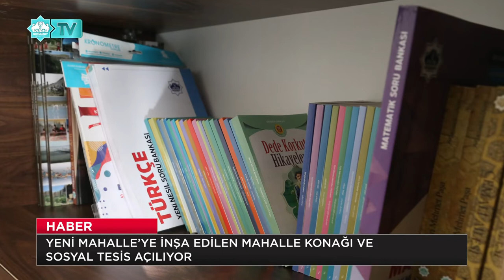YENİ MAHALLE’YE İNŞA EDİLEN MAHALLE KONAĞI VE SOSYAL TESİS AÇILIYOR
Aksaray Belediyesi tarafından Yeni Mahalle’ye inşa edilen Mahalle Konağı ve Sosyal Tesis, Belediye Başkanı Dr. Evren Dinçer’in katılacağı Mahalle Meclisi Buluşmaları toplantısı sonrasında hizmete açılıyor.

Belediye Başkanı Dr. Evren Dinçer’in seçim vaatleri arasında yer alan ve Aksaray’da ilk olma özelliği taşıyan Yeni Mahalle’de bulunan Mahalle Konağı ve Sosyal Tesis, 10 Aralık Cuma günü saat 13.30’da düzenlenen törenle hizmete açılacak.

Şehirde mahalle kültürünün yaygınlaşması için hayata geçirilen ve geçtiğimiz yıl temeli atılan Yeni Mahalle Konağı ve Sosyal Tesis’inde tüm çalışmalar tamamlandı. İçerisinde muhtarlık binası, idari bölümler, taziye evi, çok amaçlı toplantı salonu, derslik ve çalışma odalarının yer aldığı Mahalle Konağı ve Sosyal Tesis, Aksaray’da açılan ilk mahalle konağı olma özelliği de taşıyor.

Mahalle sakinlerinin huzur ve güvenle kullanabilecekleri Mahalle Konağı’nda; nişan, kına, sohbet gibi toplu organizasyonlarda yapabilecek, aynı zamanda öğrenciler çalışma odalarında rahatlıkla ders çalışabilecek.

Mahalle konağı kültürünün şehirde yaygınlaşması için bu projenin hayata geçtiğini belirten Belediye Başkanı Dinçer, “Bu proje bizim seçim vaatlerimiz arasında yer alıyordu.  Bir vaadimizi daha yerine getiriyoruz. Hamidiye Alaca Mahallesi’ndeki Mahalle Konağı ve Sosyal Tesis’imizi de tamamladık, yakın zamanda oradaki sosyal tesisimizi de hizmete açacağız.

Biz yerel yönetimler olarak mahalle konağı kültürünü yaygınlaştırmak için bu projeyi hayata geçirdik.  Bu projemiz ile mahalle sakinleri toplu etkinliklerini bu mekânda yapabilecek. Açılış törenimize herkesi davet ediyoruz. Şimdiden Yeni Mahalle Konağı ve Sosyal Tesis’imiz şehrimize hayırlı olsun.” ifadelerini kullandı.